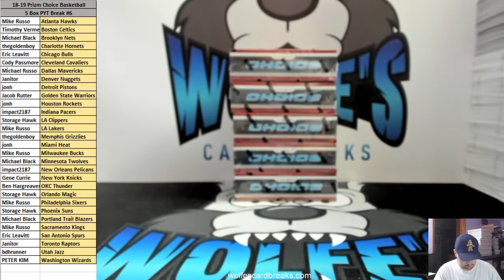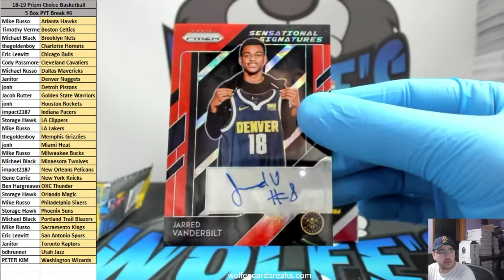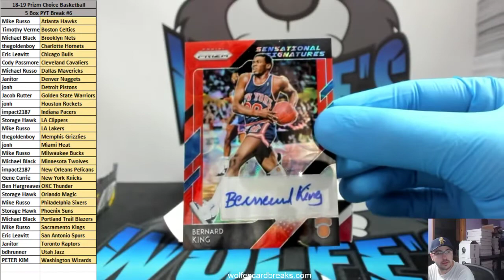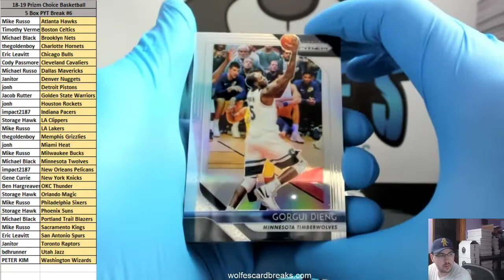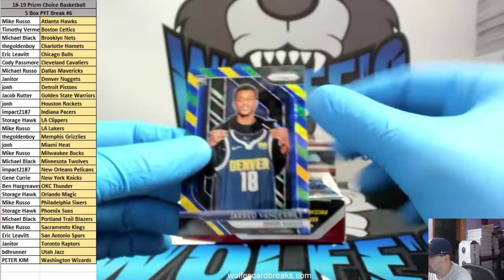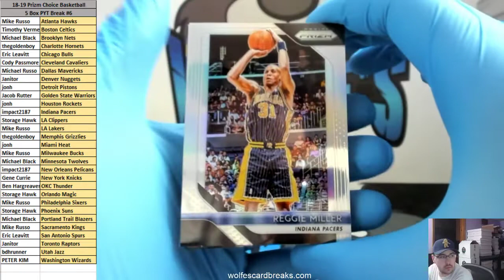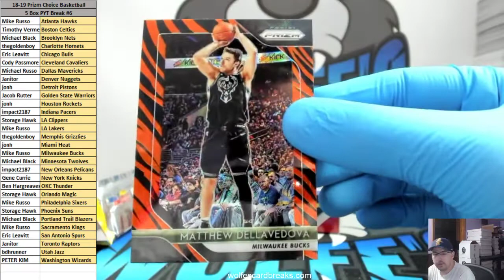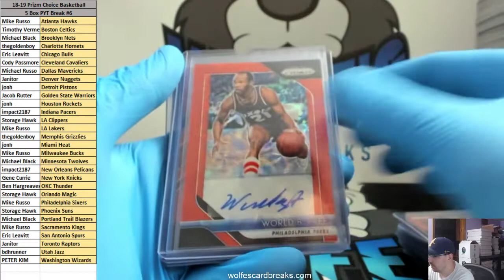2018-19 Prizm Choice Basketball 5 Box PYT Break #6